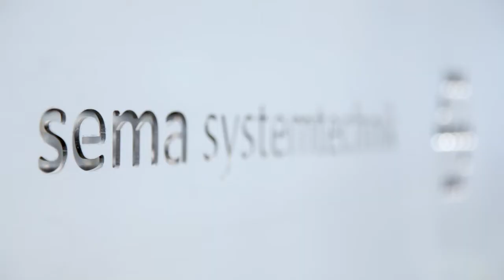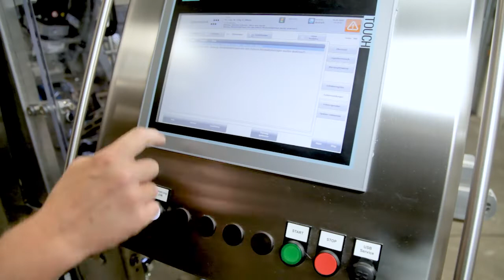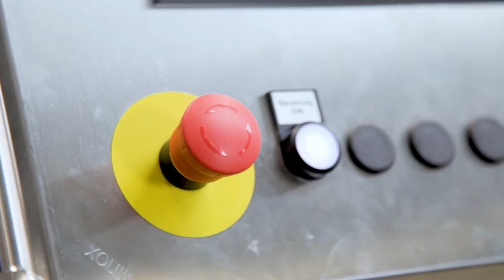Kartonaufrichter sicher mit PNOZmulti 2 überwachen | Pilz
Durch sichere Überwachung der Kartonagenzufuhr erhöhen Sie die Prozesseffizienz und reduzieren die Stillstandszeiten von Kartonaufrichtern an Verpackungsmaschinen. Im Video sehen Sie, wie bei der Sema Systemtechnik GmbH eine Lösung aus konfigurierbarer Kleinsteuerung PNOZmulti 2, Lichttastern und Sicherheitsschaltern von Pilz dafür sorgt, dass die Zufuhröffnung des Kartonaufrichters für das Bedienpersonal keine Gefahr mehr darstellt. Erfahren Sie jetzt, wieso sich @semasystemtechnik265  für die TÜV-SÜD-zertifizierte Lösung von Pilz entschieden hat!

▬  Anwendung von PNOZmulti 2 bei Kartonaufrichtern von SEMA ▬▬

Bei Verpackungsmaschinen, im Anwendungsfall der Sema Systemtechnik, an Kartonaufrichtern, werden  Kartonzuschnitte als beweglich trennende Schutzeinrichtung eingesetzt.
Kartonzuschnitte als beweglich trennende Schutzeinrichtung? Klingt einfallsreich, funktioniert bei Kartonaufrichtern aber nur, wenn das Bedienpersonal bei einem Leerlauf der Materialzufuhr nicht gefährdet wird. Die TÜV-SÜD-zertifizierte Lösung aus den sicheren Kleinsteuerungen PNOZmulti 2 und speziellen optischen Sensoren, den Reflexions-Lichttastern, sorgt für einen PL d / SIL 2 normenkonformen Schutz des Bedienpersonals. Die sichere Überwachung der Kartonagenzufuhr erhöht die Prozesseffizienz und reduziert erheblich die Stillstandszeiten des Kartonaufrichters.

Mit der Lösung mit PNOZmulti 2 werden Anwendungen nach der EN 415 für Verpackungsmaschinen sicher überwacht. Solange sich genügend Verpackungsmaterial im Magazin befindet, wird die Öffnung abgedeckt und es ist nicht möglich, bei laufender Verpackungsanlage in den Gefahrenbereich zu greifen. Dabei fungiert die Verpackung als natürlicher Schutz und Zufuhrabsicherung.

▬ Kartonaufrichter von Sema - Lösung macht Mensch und Maschine sicher ▬▬▬▬▬

Extreme Flexibilität und schnelle Formatwechsel zeichnen den Kartonaufrichter 1200 s von Sema Systemtechnik aus: Die zugeführten Kartonzuschnitte werden im Sekundentakt in mehreren Fertigungsschritten gefaltet, beleimt und verschlossen. Im Zuge einer Risikoanalyse war klar, dass für den Fall „kein Karton vor der Zufuhröffnung“ eine wirkungsvolle, weder den Bediener noch den Prozess einschränkende Sicherheitslösung gefunden werden muss. SEMA entschied sich für die TÜV-SÜD-zertifizierte Lösung für die sichere Kartonagenzufuhr von Pilz. Die Lösung aus konfigurierbarer Kleinsteuerung PNOZmulti 2 und speziellen Lichttastern bzw. optischen Sensoren sorgt dafür, dass die Zufuhröffnung des Kartonaufrichters für das Bedienpersonal keine Gefahr darstellt.

▬ Starre Schutzeinrichtung sind nicht erforderlich ▬▬▬▬▬

Teil der Lösung für die sichere Kartonagenzufuhr des Kartonaufrichter sind zwei spezielle, oberhalb der Zufuhröffnung installierte Lichttaster. Melden diese „zu wenig Kartonzuschnitte in der Zufuhr“, löst die sichere Kleinsteuerung PNOZmulti 2 einen unmittelbaren Stopp der gefahrbringenden Bewegung aus. Ist der Vorrat an Kartonagen wieder aufgefüllt, kann die Maschine nach dem Quittieren neu starten. Starre Schutzeinrichtungen sind nicht erforderlich, was dem Bedienpersonal eine flexible Beschickung von beiden Seiten ermöglicht. Darüber hinaus sind die Sicherheitsschalter PSENcode Teil der Lösung: Da manche Zuschnitte kleiner als die Öffnung des Kartonaufrichters sind, verschließt eine konturgenau gefertigte Plexiglasscheibe den nicht abgedeckten Bereich. Dieser wird vom manipulationssicheren, codierten Sicherheitsschalter abgefragt. Eine Gesamtlösung, die eine hohe Produktivität gewährleistet!

▬ Über Pilz ▬▬▬▬▬▬▬▬▬▬▬▬

Wir gestalten die Zukunft der industriellen Automation
Pilz ist ein weltweiter Anbieter von Produkten, Systemen und Dienstleistungen für die sichere Automatisierung. Wir machen keine Kompromisse, wenn es um die Sicherheit für Mensch, Maschine und Umwelt geht. Als traditionsreiches Familienunternehmen mit weltweiter Präsenz ist es unser Ziel, Ihnen vor Ort ein zuverlässiger Partner zu sein. Bei allem, was wir tun, wollen wir die Welt sicherer machen. Das zeigt sich in jeder Idee, jedem Produkt und jeder Lösung, die bei Pilz entwickelt wird. Wir stellen die Bedürfnisse unserer Kunden in den Mittelpunkt und liefern ihnen mit Leidenschaft Spitzentechnologie und beste Qualität.

▬ Weitere Videos ▬▬▬▬▬▬▬▬▬▬▬▬